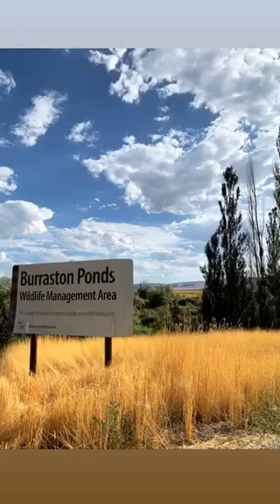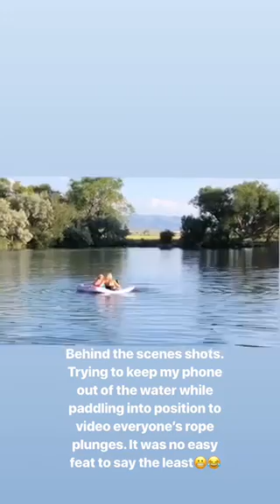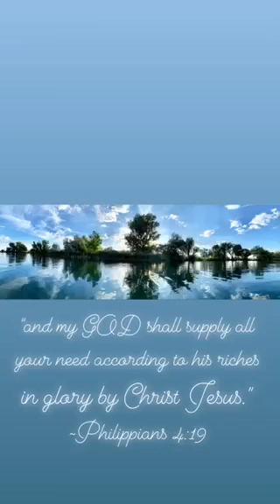Mona Rope Swings - Burraston Ponds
Utah adventure!